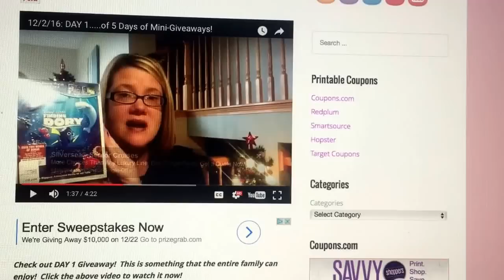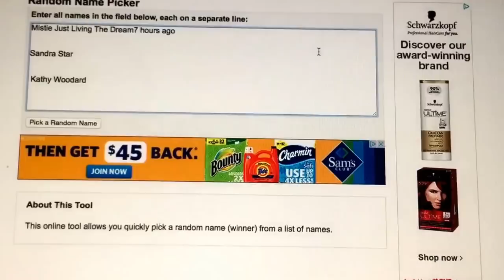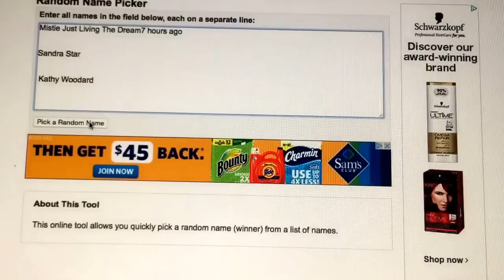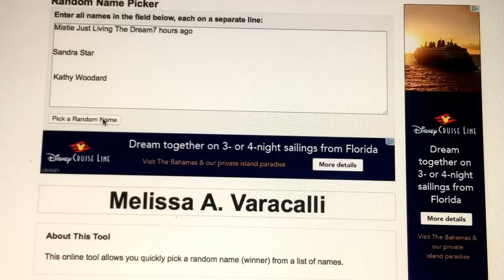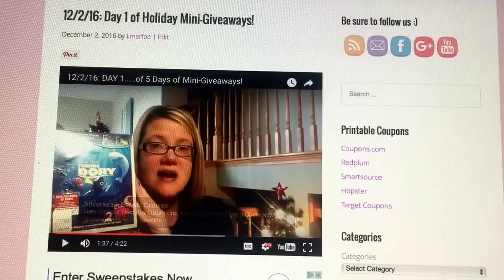Day 1 Mini-Giveaway Winner Is............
And the Winner is. Congrats!

Write to me...I would love to hear from you & I will write back:

Please write to me at:

1147 Brook Forest Avenue #23